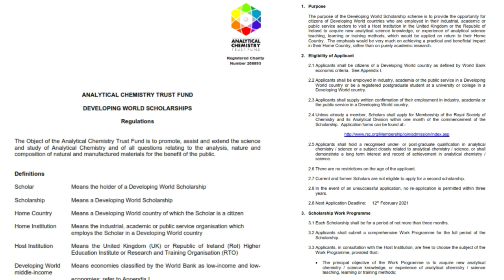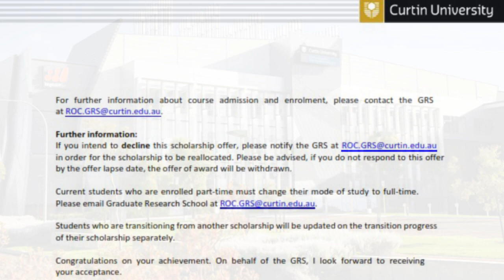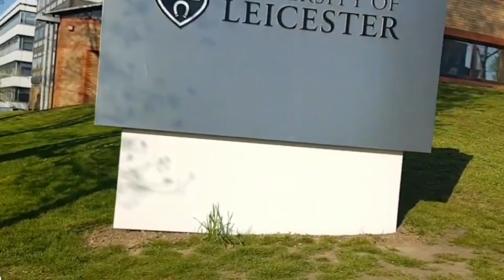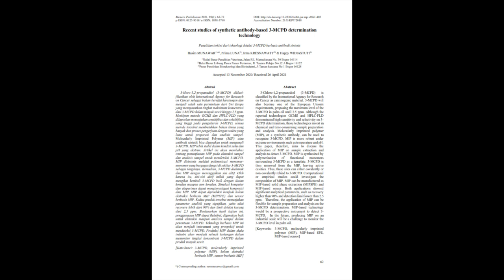Calon Kandidat ASN Inspiratif 2021: Hasim Munawar, SSi, MPhil, dari Balai Besar Penelitian Veteriner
Video ini dibuat untuk kebutuhan pendaftaran sebagai calon kandidat ASN Inspiratif 2021, Hasim Munawar, SSi, MPhil, Peneliti dari Balai Besar Penelitian Veteriner, Badan Litbang, Kementrian Pertanian.

Credit to:
Pengarah: Kepala Balai Besar Penelitian Veteriner, Dr. drh. Nlp. Indi Dharmayanti, M.Si.
Produser: Kepala KSPHP, Dr drh. Andriani, MSi
Editor: Dr. drh. Rahmat Setya Adji, M.Si, Erik Kurniawan, S.I.Pust., Uka Kahfiana, S.I.P
Voice over: drh. Greshia Kumala Dewi
Bahan: Didin, Emma, Erik, dan koleksi pribadi Hasim baik dari medsos maupun youtube

Backsound: HAAWK for a 3rd party, Morning Light Music